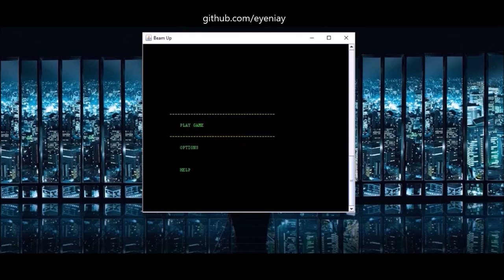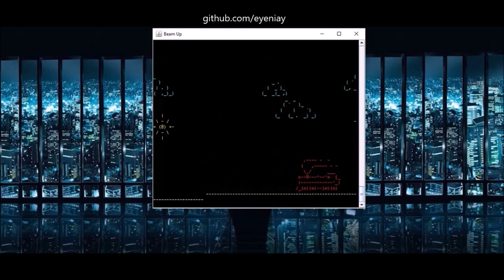Beam Up Game for Dokuz Eylül University